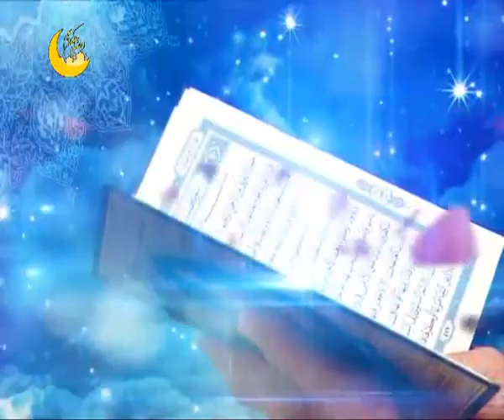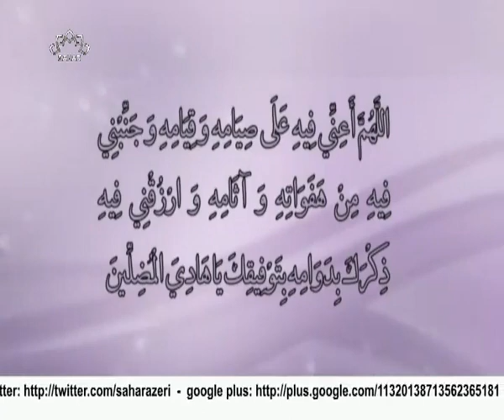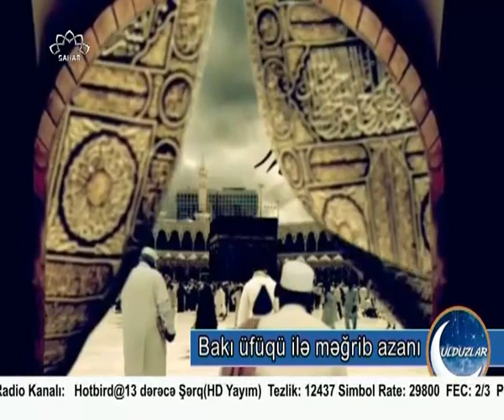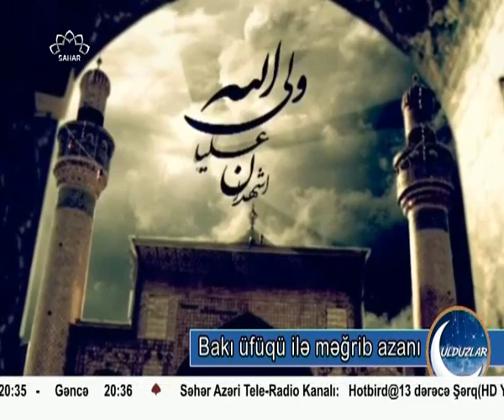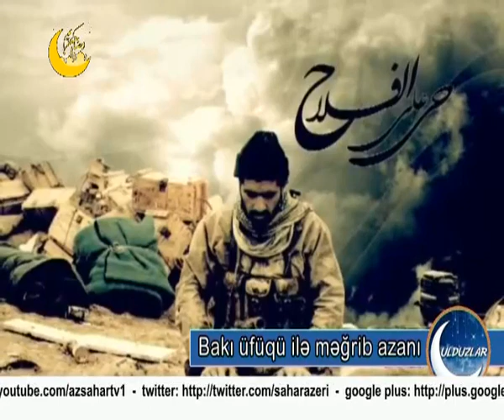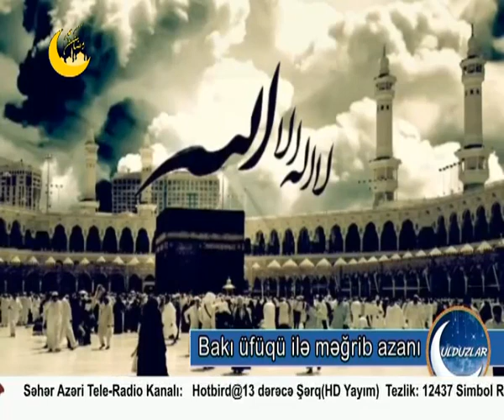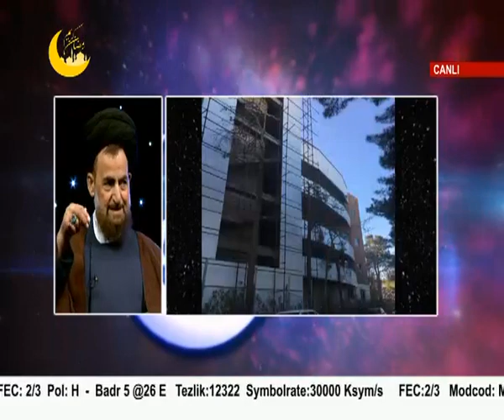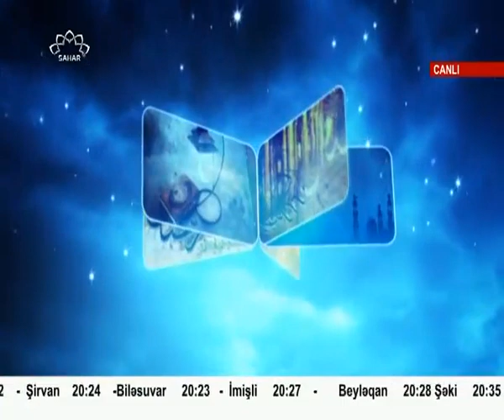Ulduzlar-iftar proqramı-9 Ramazan 2017